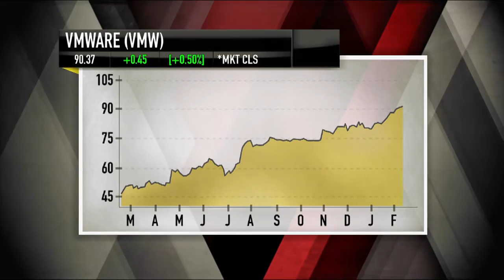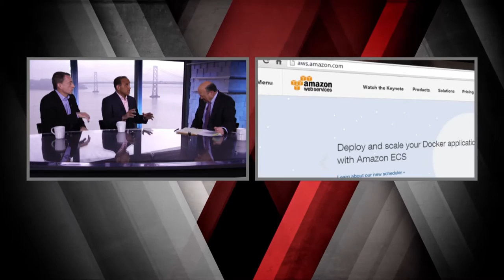VMware CEO & COO: Partnership Innovation | Mad Money | CNBC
Jim Cramer spoke with Pat Gelsinger and Sanjay Poonen on its recent partnership with Amazon Web Services, and the company’s priorities under a new presidential administration.